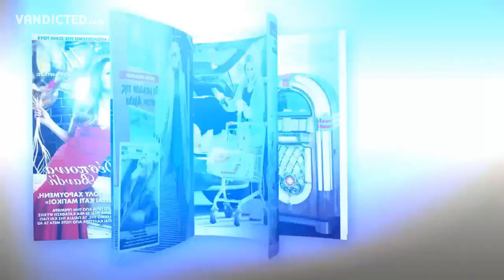Η Δέσποινα Βανδή στο OK Magazine 30-11-2016 [Promo Video]